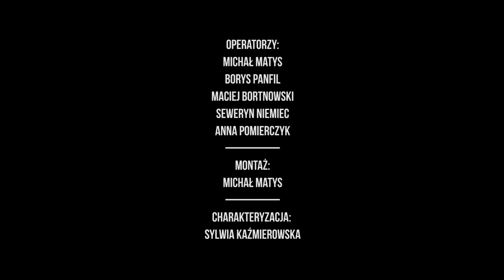KONRAD PAWICKI & BAND - Zły (Official video)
Teledysk do utworu "Zły" promującego album Konrada Pawickiego z zespołem, wydany przez Jimmy Jazz Records.
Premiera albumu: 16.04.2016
Teledysk zrealizowany przez Studio Filmowe Film Kong przy wsparciu Zachodniopomorskiego Funduszu Filmowego Pomerania Film.

Muzyka: Jacek Wierzchowski
Słowa: Konrad Pawicki